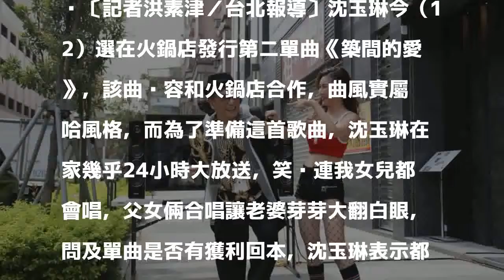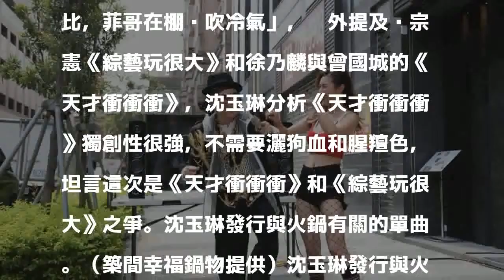「張菲棚內吹冷氣」 沈玉琳看好胡瓜外景得獎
〔記者洪素津／台北報導〕沈玉琳今（12）選在火鍋店發行第二單曲《築間的愛》，該曲內容和火鍋店合作，曲風實屬嘻哈風格，而為了準備這首歌曲，沈玉琳在家幾乎24小時大放送，笑說連我女兒都會唱，父女倆合唱讓老婆芽芽大翻白眼，問及單曲是否有獲利回本，沈玉琳表示都是跟異業合作，造福大家為樂，提及近期金鐘熱門話題，沈玉琳表示看好胡瓜以《綜藝大集合》奪下主持人獎，因為和鄉親親密互動真的不容易。

發表評論評論如下。